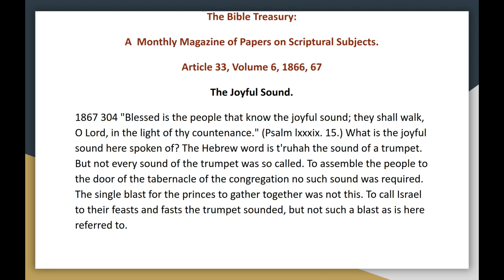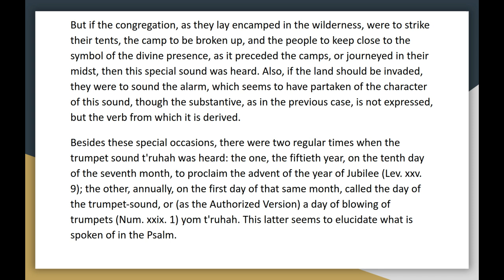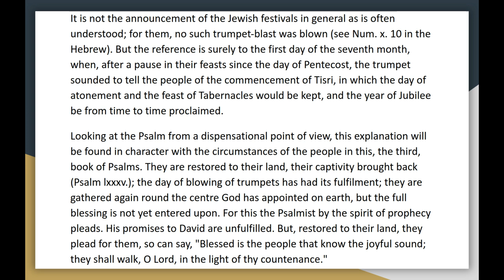The Bible Treasury Article 33, Vol 6 The Joyful Sound 12 Audio Book